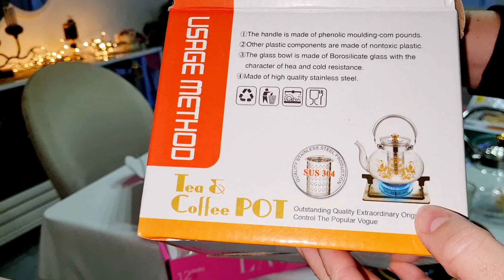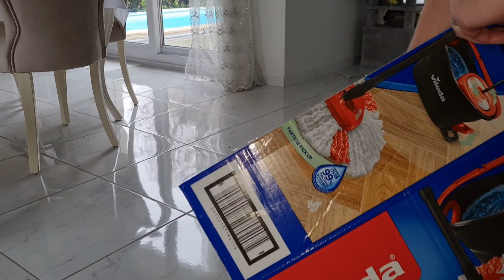وصفة غراتان شورما 🔥خطير في البنة. مشترياتي للمولد النبوي❤️ روتيني.🧤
سلام عسولاتي  اليوم شاركتكم  vlog متنوع
شاركتكم وصفة غراتان شورما
مشتريات للمولد النبوي الشريف
مشترياتي للتنظيف

وصفات,وصفات سهلة,غراتان شورما,وصفة غداء سهلة,روتيني في بيتي,روتيني في مطبخي,روتيني في الصباح,تنظيف,مشترياتي للتنظيف,مشترياتي للمولد النبوي الشريف,Le monde de kari,Le monde de kari,جزائرية في فرنسا,جزائرية مستقر في فرنسا,وصفات اكل سهلة وسريعة,وصفات امي الغالية,وصفات دجاج